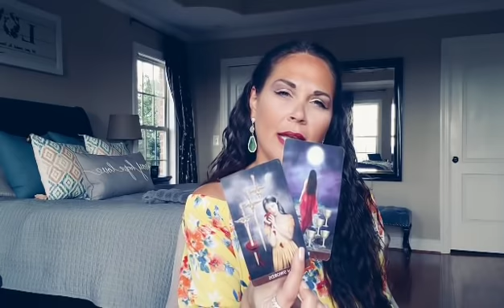GEMINI, ALL UP IN YOUR HEAD, MUCH? THEY CANT FIGURE YOU OUT. 🤔 MID-SEPTEMBER TAROT READING.